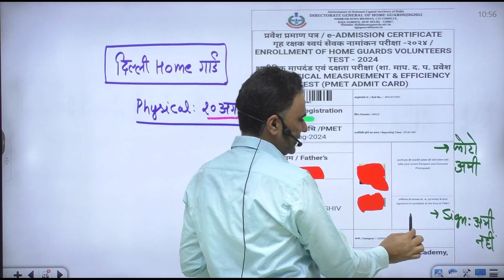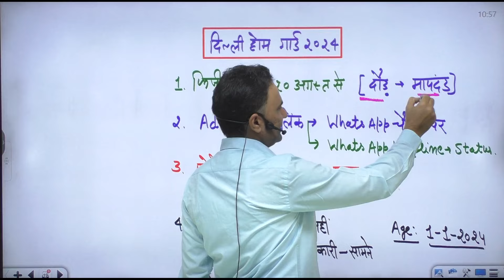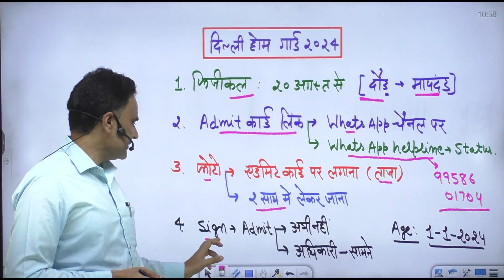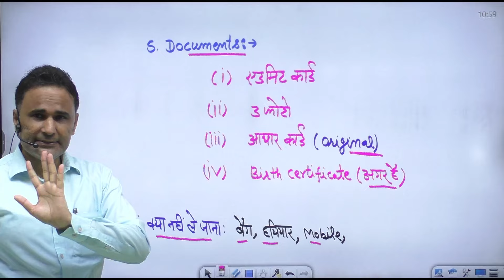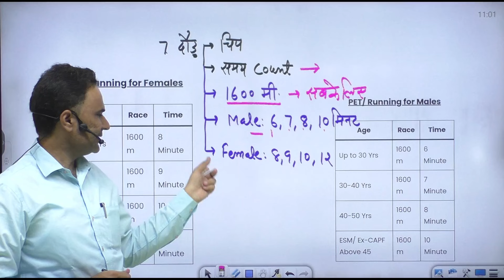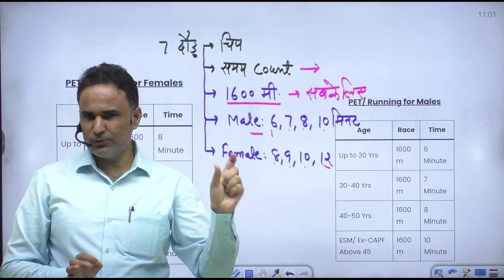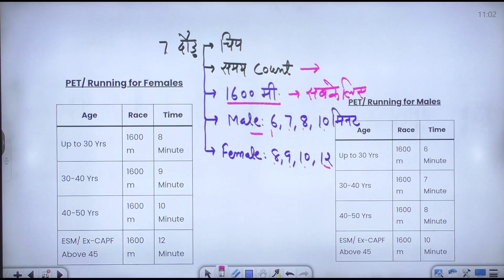DELHI HOME GUARD PHYSICAL DATE 2024 | ADMIT CARD OUT | DOCUMENTS, EXAM INSTRUCTIONS, EXAM STRATEGY